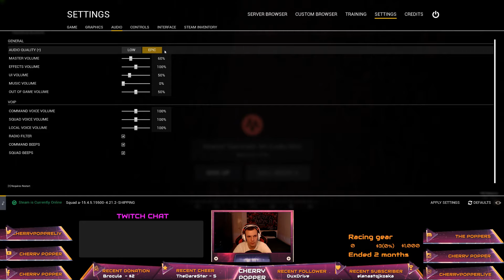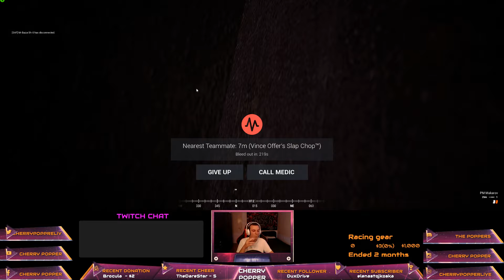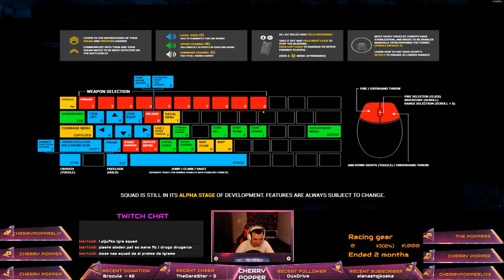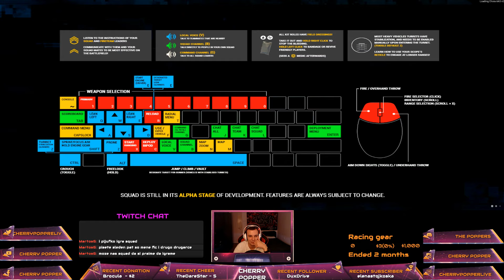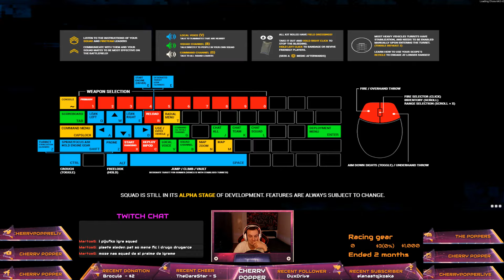Live Stream (05.08.2019) - Anhoch plays Squad